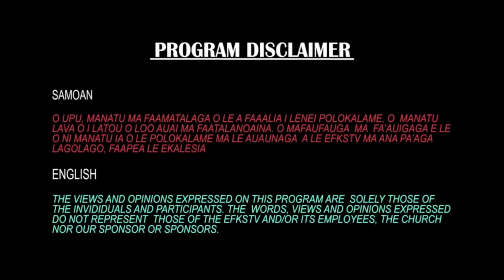Soalepule Aso Lulu 27 09 2023mp4